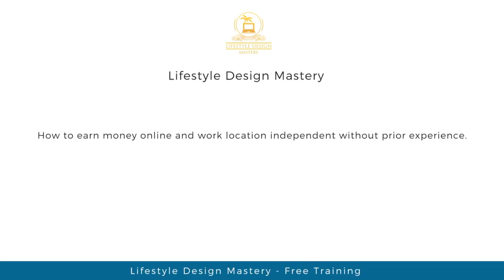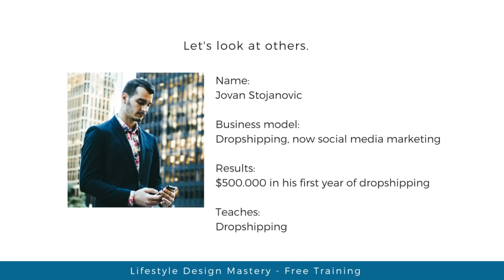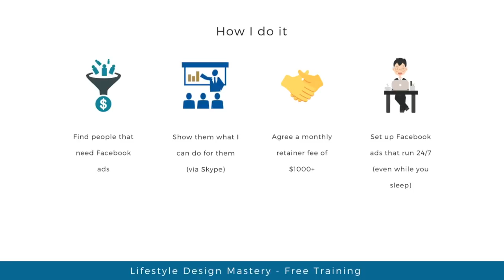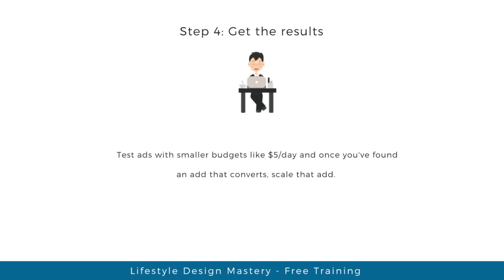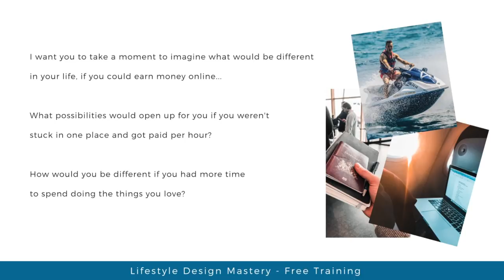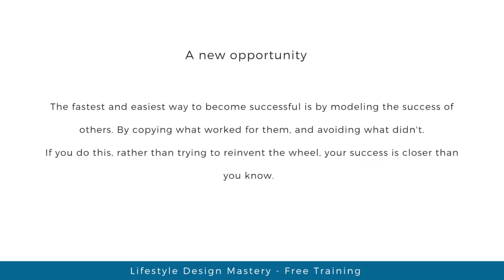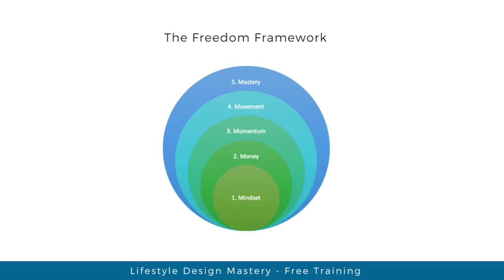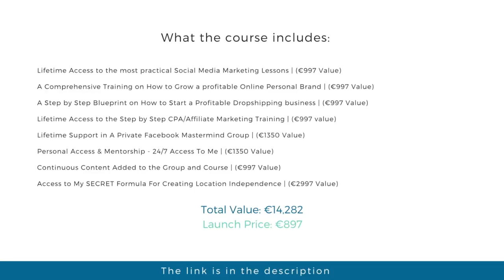LIFESTYLE DESIGN MASTERY FREE TRAINING LESSON